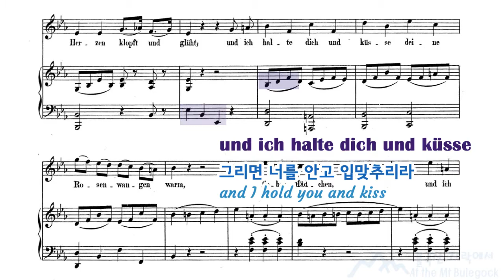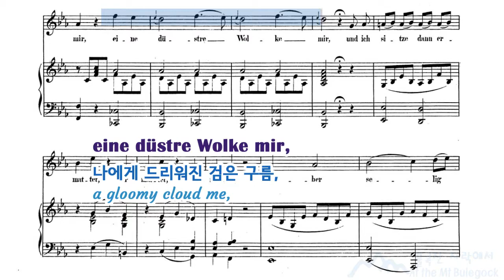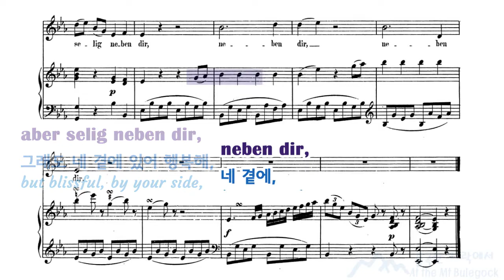Mozart An Chloë/ 모차르트 클로이에게【음악 읽기, 악보와 가사】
【READING MUSIC WITH THE SCORE AND LYRICS】 악보와 함께 마음으로 듣는 음악
모차르트 가곡 클로에에게
     요한 게오르크 야코비의 시에 붙임
Wolfgang Amadeus  Mozart
An Chloe (To Chloe), K.524
   - poem by Johann Georg Jacobi

Score source
   - editor : Gustav Nottebohm